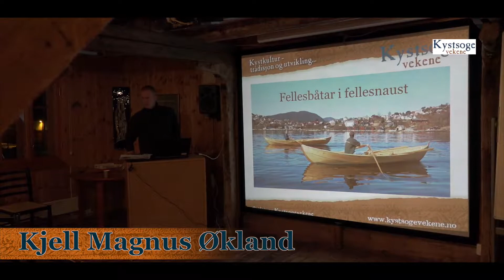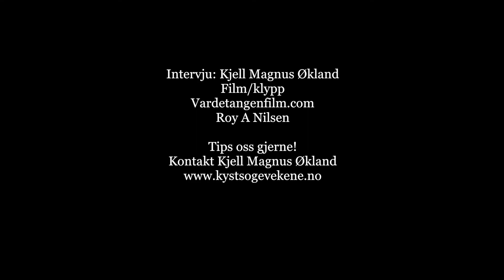Naustforeninga Nytt i naust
Rapport frå Naustforeninga Nytt i naust sitt årsmøte i Bergen Kystkultursenter. Intervju med leiar Sverre Sangolt og foredragshaldar Karoline Kalstveit.